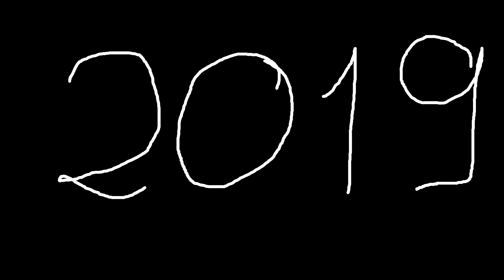С новым 2019 годом. Моменты 2018-го.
Отрывки видеозаписей 2018 года, и поздравление с новым 2019 годом.